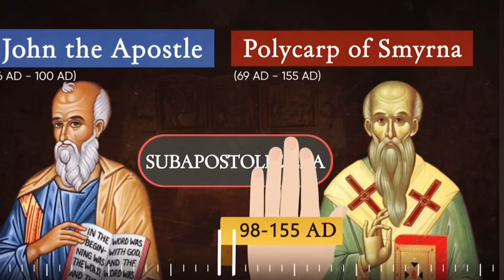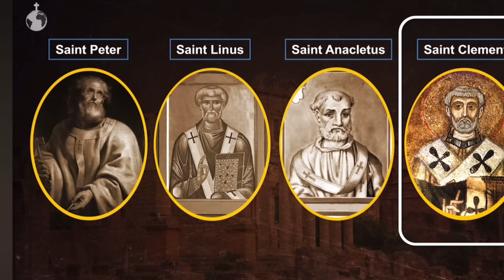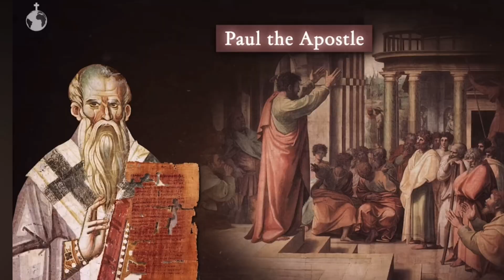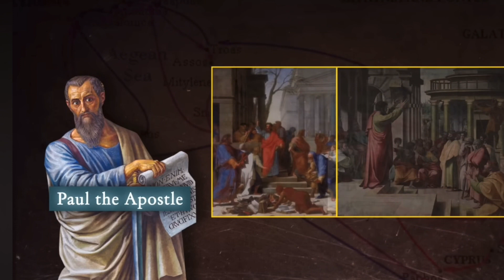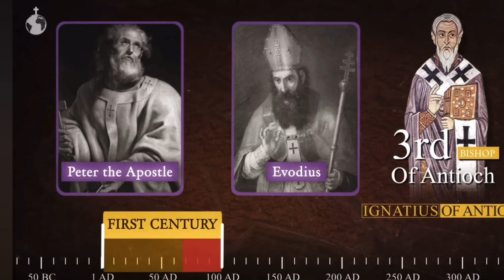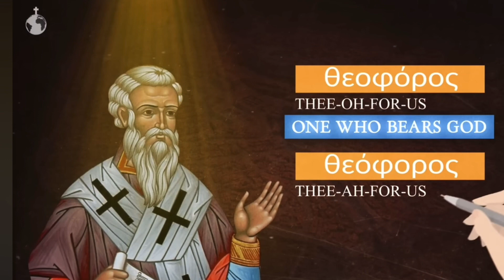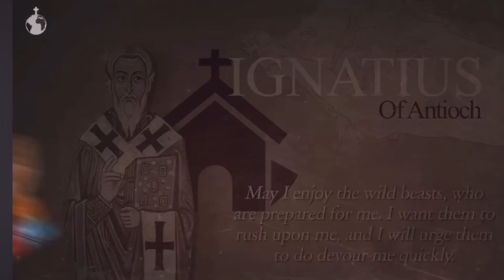Catholics not Roman Catholics. Whatevery Christian should know about 300 yrs of Christian history. ￼